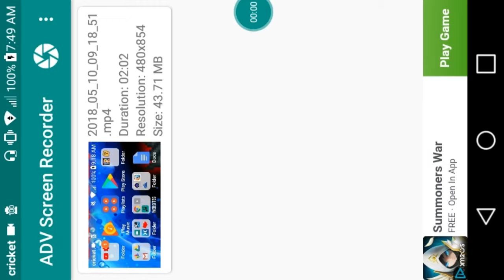LEFT HANGOUTS WITH NO AUDIO